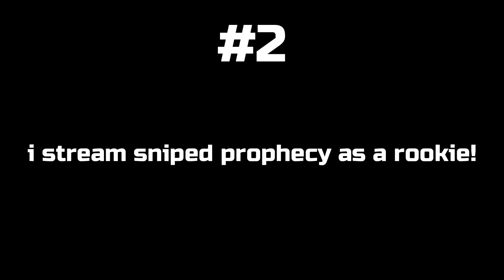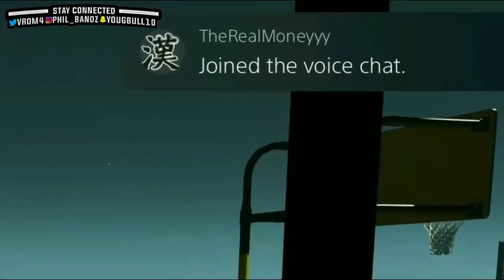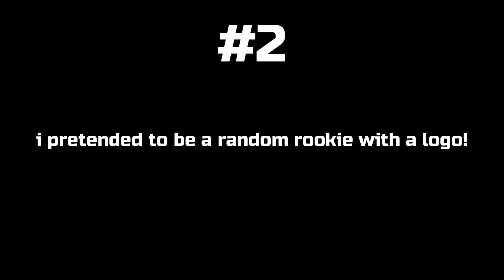Nba 2k21 is officially over.. (TOP 3 Best Moneyyy 2K21 Videos)